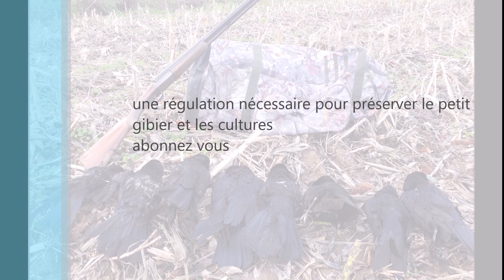chasse aux corbeaux: une régulation nécessaire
salut à tous. nouvelle vidéo sur la chasse aux corbeaux.
une régulation nécessaire pour préserver le petit gibier et les cultures

merci